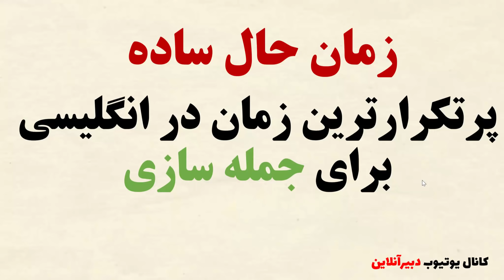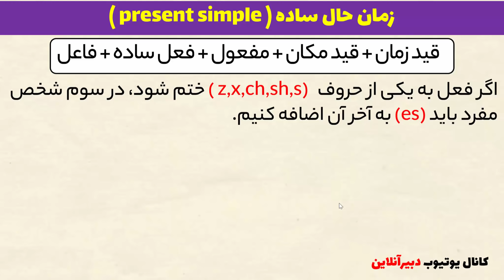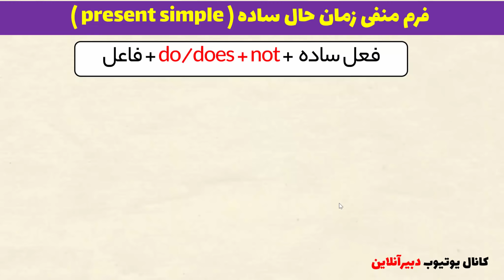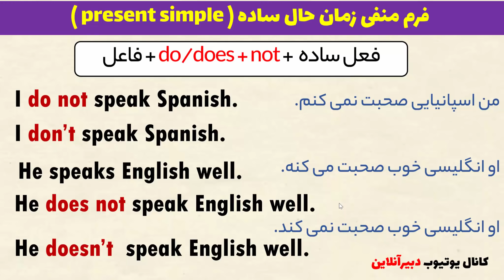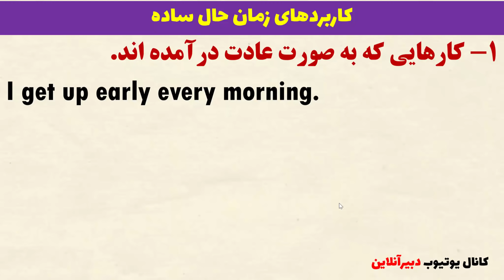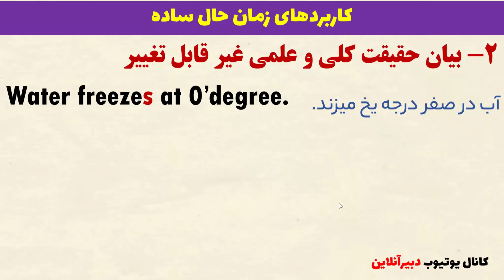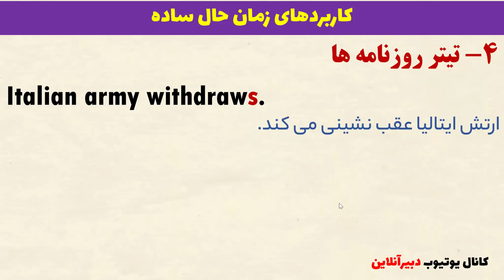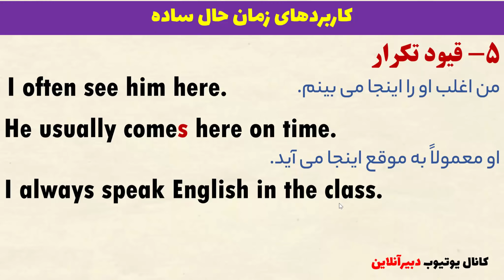تدریس کامل زمان حال ساده در زبان انگلیسی - مهمترین زمان در زبان انگلیسی برای جمله سازی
در این آموزش به توضیح کامل پرتکرارترین و مهمترین زمان در زبان انگلیسی که زمان حال ساده است می پردازیم.
زمان حال ساده بیشتر از سایر زبان ها در زبان انگلیسی کاربرد دارد که ما در اینجا به صورت کامل به آن می پردازیم. مواردی که در این فیلم می بینید شامل موارد زیر است:
زمان حال ساده در زبان انگلیسی چیست
فرمول ساخت زمان حال ساده در زبان انگلیسی چگونه است
فرم منفی زمان حال ساده در زبان انگلیسی
فرم سؤالی زمان حال ساده در زبان انگلیسی
کاربردهای زمان حال ساده در زبان انگلیسی

با یادگیری این 100 کلمه بیشتر از 50 درصد انگلیسی را یاد بگیرید، همراه با مثال های زیاد از فیلم ها برای هر کلمه

برای دیدن بقیه قسمت ها  در کانال ما با زدن دکمه قرمز رنگ  سابسکرایب عضو بشین. فیلم هامون رو لایک بزنید تا فیلم ها و مطالب آموزشی بیشتری براتون تهیه کنیم.
نظراتتون رو هم پایین همین قسمت برامون بنویسین، سعی میکنم همه نظرات و سؤالات رو جواب بدم پس هر سؤالی داشتین بپرسین.